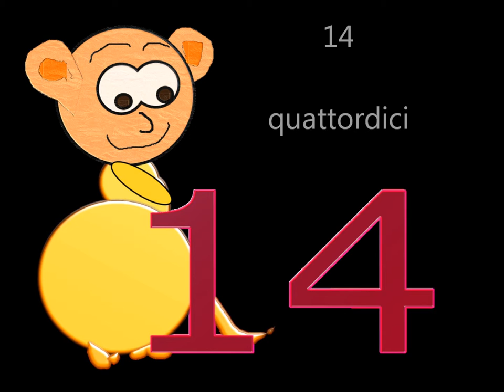i numeri 1 - 20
JR Tundra
Bubblegum ballgame